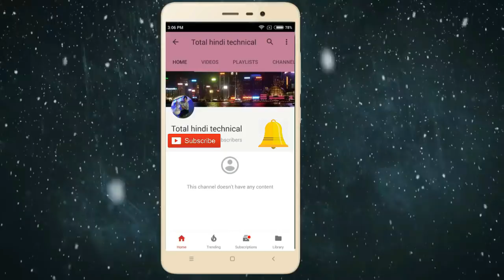डिमर LIGHT कैसे बनाये A.c. ke bulb ko regulator ki madada se kaise kam kare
A.c. regulator
ac up and down
DIMER LIGHT
USED MATTERIAL;
1--1 BULB HOLDER
2--- 1 REGULATOR SWITCH
3--1 BULB
4-- SUPPLY  CONNECTING LEAD

PRACTICAL IS READY TO USE